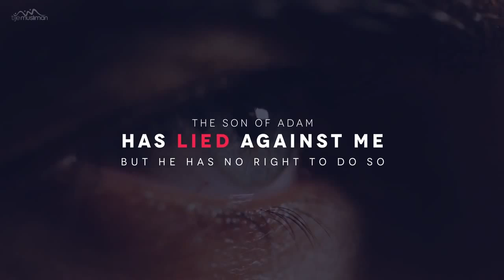Abusing the Creator